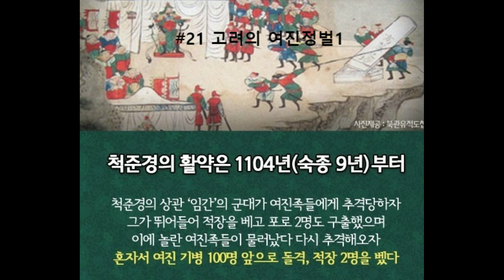021고려여진정벌1